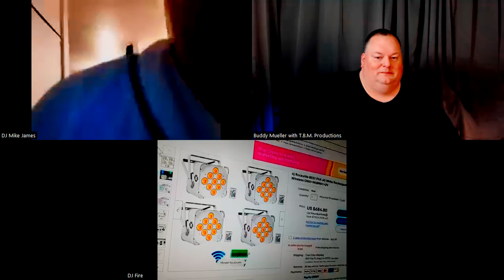The Round Table Show for 8 2 22